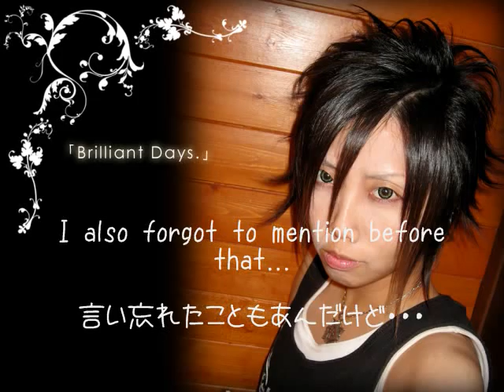JIN - Brilliant Days. (DaizyStripper cover)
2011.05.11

7th release for the VK request songs project, "Code V". It also marks the 46th cover. This was done by request.
Still accepting requests.

Vocal cover as usual - all vocals and harmonies were done by me.

Links to vote for the 2-years anniversary + 600 subscribers special release on 05/25 & 06/01:

I've liked quite a few of their songs so I was really happy to receive the request for this. I would've done it sooner but I didn't really want to do another ballad so often, so it somehow got pushed back till now... It was supposed to be separated from the last one ("Trust Me") as well, but since that got delayed, it somehow became 2-weeks back to back ^^;

Also, I want to apologize for being too lazy to re-record the part where I got tongue-tied and sang "hanareharare" instead of "hanarebanare" m(_ _)m
「離れ離れ」の部分が噛んじゃって「はなればられ」になってしまって、再録音しなかったことをお詫び申し上げます。

I know I'm not one to say, but this song is freaking high. orz. And then imagine the key I had to sing in for the harmony at the end...Even though I can reach it, it was really hard... I also wasn't in the best condition when I recorded this the day before, so I actually had to do quite a few takes at certain parts. I think it took me about 3 hrs to finish recording all the parts. In terms of mixing, it was quite straightforward so I managed to finish it pretty quickly. I'm quite satisfied with the overall quality, and I think with the new software version it really made my life easier and the sound a lot more "solid". In the end, I think it was pretty fun to sing this song.

Hope you guys enjoyed it as much as I enjoyed doing it ;)

You can also  follow my latest news on twitter!